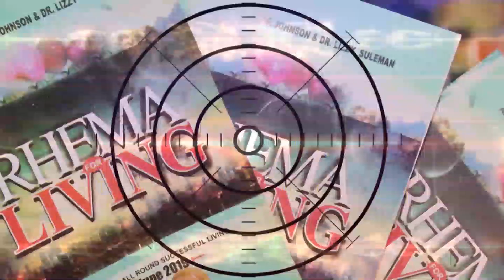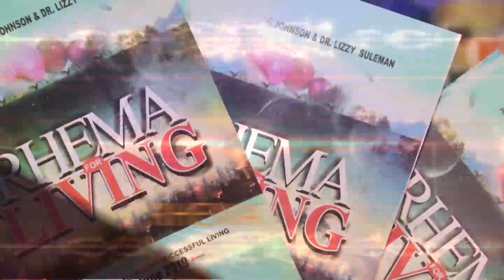VOYAGE SUR CANAAN -9 / Apôtre Johnson Suleman / Rhema de Vie / 20-07-23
Lecture biblique : Psaumes 124-125

Apôtre Johnson Suleman

Sujet : VOYAGE SUR CANAAN-9

Texte : « Comment maudirai-je celui que Dieu n'a pas maudit ? Ou comment défierais-je celui que l'Éternel n'a pas défié? Car du haut des rochers je le vois, et des collines je le vois : Voici, le peuple habitera seul, et ne sera pas compté parmi les nations. Nombre 23:8-9

Notre texte d'ancrage est un témoignage de Balaam sur Israël. Il a été embauché pour maudire Israël mais il ne le pouvait pas parce qu'ils étaient un peuple séparé du monde pour Dieu. Balaam est allé plus loin en déclarant au verset 21: "Il n'a pas vu d'iniquité en Jacob, ni de perversité en Israël: l'Éternel, son Dieu, est avec lui, et le cri d'un roi est au milieu d'eux".

Si vous arrivez à votre lieu d'accomplissement dans la vie sans être maudit, affligé de maladies ou sans avoir subi de pertes, qui sont des produits du péché, vous devez comprendre l'importance de la séparation. Vous ne pouvez pas être parmi eux et ne pas finir comme eux. Les Écritures ordonnent : « C'est pourquoi, sortez du milieu d'eux, et séparez-vous, dit l'Éternel, et ne touchez pas à ce qui est impur ; et je vous recevrai" 2 Corinthiens 6:17.

Le péché coupe quelqu'un de Dieu et ouvre quelqu'un à l'affliction. C'est pourquoi partout où le péché est mentionné dans les Écritures, les maladies suivent. De même aussi, quand le péché est pardonné, les maladies et les infirmités sont guéries Psa. 103:3.

Dans les Psaumes 119:67, le Psalmiste a déclaré: "Avant d'être affligé, je m'égarais; mais maintenant j'ai gardé ta parole." Balaam ne pouvait pas pénétrer les Israélites parce que le véhicule du péché par lequel y accéder n'était pas disponible. Il n'est pas étonnant que l'Écriture dise : « La justice élève une nation, mais le péché est l'opprobre de tout peuple. Alors que vous voyagez dans la vie vers Canaan, fuyez tout ce qui vous relie à l'iniquité. « Dans le chemin de la justice est la vie ; et dans son sentier il n'y a pas de mort » Prov. 12h28.

Prière : Mon Père ! Mon père! Pendant que je prie, je reçois une nouvelle grâce pour la séparation.